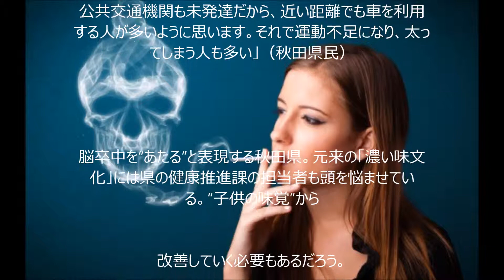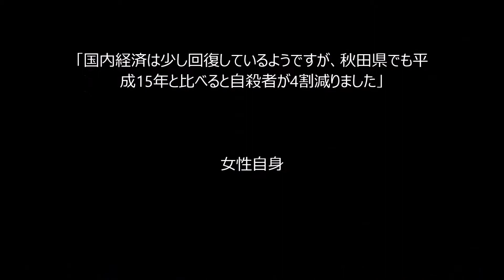都道府県別死因データ「がん、脳卒中、自殺」のワーストは？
今年6月、厚生労働省が人口動態調査で、がんなどの都道府県別人口10万人に対する死亡率を発表した。本誌はその数値をランキング化。その結果は次の通りだった。

女性自身